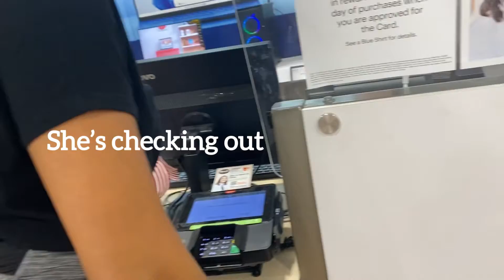DAY IN THE LIFE WITH RIYAN||Riy Tv